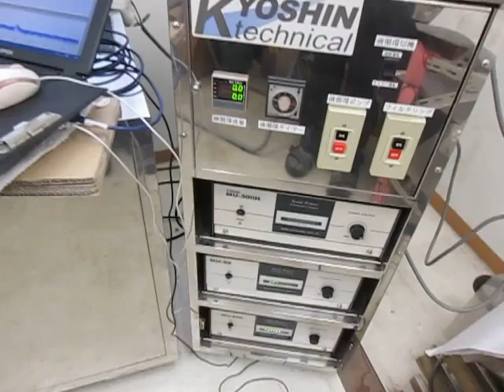３種類の異なる周波数の「超音波振動子」を利用する技術 ultrasonic-labo